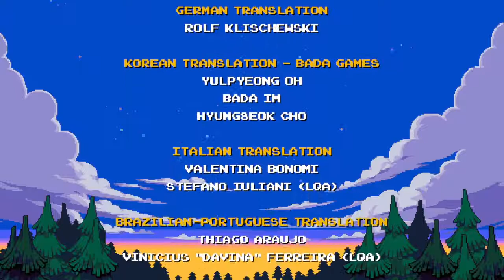From Top to Bottom - Shovel Knight DIG (Full Game)